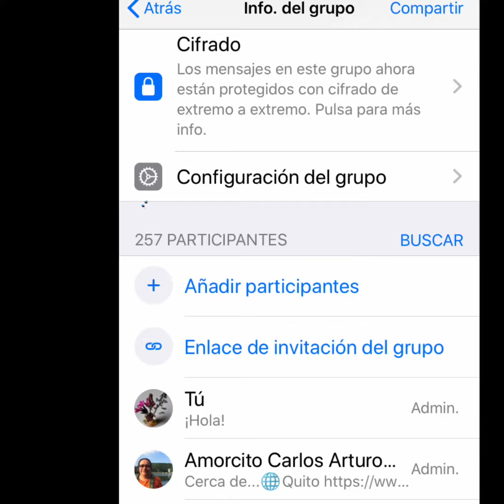De grupo a comunidad en WhatsApp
Cómo construir comunidad en WhatsApp